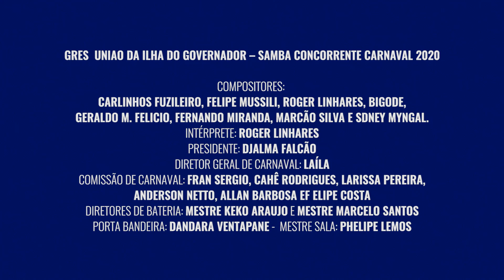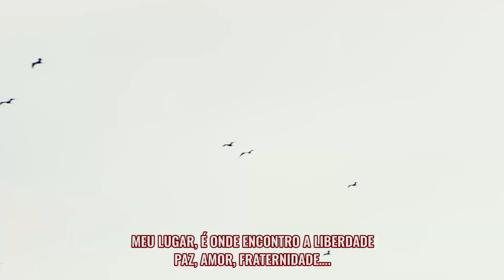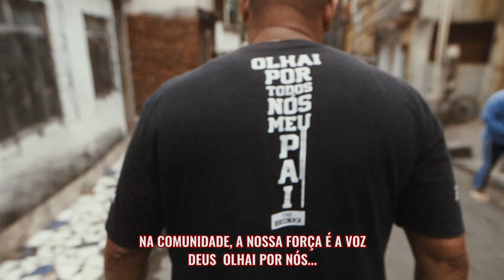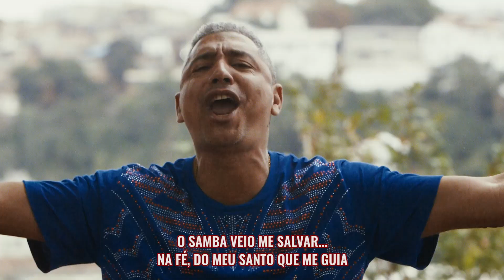🎬 UNIÃO DA ILHA 2020 - PARCERIA CARLINHOS FUZILEIRO & CIA - Samba concorrente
CARLINHOS FUZILEIRO, FELIPE MUSSILI, ROGER LINHARES, BIGODE, GERALDO M. FELICIO, FERNANDO MIRANDA, MARCÃO SILVA E SDNEY MYNGAL.

GRES  UNIAO DA ILHA DO GOVERNADOR – SAMBA CONCORRENTE CARNAVAL 2020
COMPOSITORES:  CARLINHOS FUZILEIRO, FELIPE MUSSILI, ROGER LINHARES, BIGODE, GERALDO M. FELICIO, FERNANDO MIRANDA, MARCÃO SILVA E SDNEY MYNGAL.
INTÉRPRETE: ROGER LINHARES
PRESIDENTE: DJALMA FALCÃO
DIRETOR GERAL DE CARNAVAL: LAÍLA
COMISSÃO DE CARNAVAL: FRAN SERGIO, CAHÊ RODRIGUES, LARISSA PEREIRA, ANDERSON NETTO, ALLAN BARBOSA E FELIPE COSTA
DIRETORES DE BATERIA: MESTRE KEKO ARAUJO E MESTRE MARCELO SANTOS
PORTA BANDEIRA: DANDARA VENTAPANE -  MESTRE SALA: PHELIPE LEMOS
PRODUÇÃO AUDIOVISUAL: FITAMARELA
CAMERAS: ARTHUR PEREIRA E BRUNA BASÍLIO

SOU EU... ZÉ POVO DAS RUAS
AMANTE DA LUA
O REI DAS CALÇADAS
SOU EU ... TEU FILHO NO VENTRE
HERÓI DO ASFALTO, NA ENCRUZILHADA
SOU EU... ESPELHO DE FATO
BRASIL.. EU SOU TEU RETRATO
DE LUTA, PAIXÃO, RESISTÊNCIA
Ó PÁTRIA AMADA, TÃO DESIGUAL.
LÁ NA MINHA FAVELA, EU VEJO O BEM VENCER O MAL

DIVIDIR O PÃO, SUOR DO MEU ROSTO
PRA SOBREVIVER, SEM NADA NO BOLSO
NA COMUNIDADE, A NOSSA FORÇA É A VOZ
DEUS OLHAI POR NÓS.

TOCAR AS ESTRELAS DO CÉU COM  AS MÃOS
DO ALTO VEJO   UM SHOW DE ARQUITETURA
BABEL ENCONTRO DAS RAÇAS, AROMA QUE PASSA
SABOR DAS MISTURAS. ”POESIA POPULAR”
MEU LUGAR, É ONDE ENCONTRO A LIBERDADE
PAZ, AMOR, FRATERNIDADE….
SEGUINDO AS CURVAS DA VIDA
NUM BECO, ACHEI A SAÍDA
O SAMBA VEIO ME SALVAR...
NA FÉ, DO MEU SANTO QUE ME GUIA
VOU VIVENDO DIA A DIA
SEM NUNCA DEIXAR DE SONHAR

A ILHA CHEGOU. QUEM CHOROU VAI SORRIR
O SOL VAI BRILHAR NA MINHA JANELA
ELA NÃO SAI DE MIM,  EU  NÃO SAIO DELA
SEU NOME VAI ECOAR. FAVELA.

É um prazer poder contribuir um pouco com a música de raíz, seja ela o samba, pagode, partido alto, samba enredo, forró ou qualquer rítmo que nos traga alegria. Nosso canal pode ser Fitamarela, Fita amarela ou faixa amarela, como você quiser!!! É sempre muito bom compartilhar essas músicas com vocês. Fique com a gente! Esperamos vocês todos os dias!